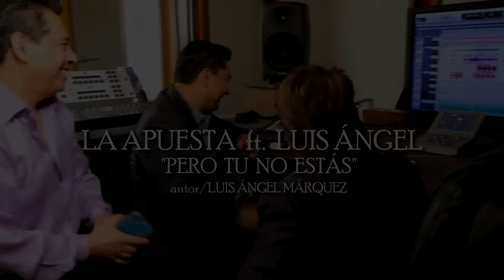La Apuesta Feat. Luis Ángel - Pero Tú No Estás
*CONTACTO DIRECTO*
ENRIQUE CASAOS~MANAGER
CONTRATACIONES LA APUESTA:
OFICINA MEXICO: 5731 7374 / 57439497
CELULAR MEXICO: 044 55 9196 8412
CELULAR USA: 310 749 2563